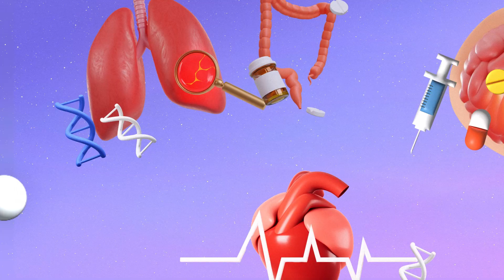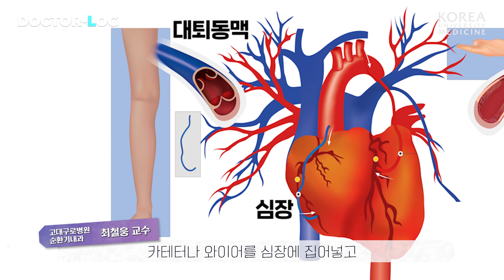[ENG] 가슴을 열지 않고도 심장 치료할 수 있어요! | 고령의 환자도 받을 수 있는 ‘TAVI시술’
심장소리가 이상하고 가슴통증이 있다면
'대동맥판막 협착증'을 의심해 볼 수 있는데요!
*관련 영상은 아래에🔽🔽

이 심장질환을 치료할 수 있는
경피적 대동맥판막 치환술(TAVI)🫀

수술을 하지 않고🙅🏻
가슴 절개 없이🙅🏻
심장판막의 건강을 되찾을 수 있어요🙆🏻

00:00 닥터로그 [TAVI시술]
00:28 TAVI란 무엇인가요?
01:14 판막의 크기는 어느정도 되나요?
01:46 수술과 어떤 차이가 있나요?
02:35 구체적으로 어떤 위험성이 있나요?
03:35 한 번 시술하면 평생 유지되나요?
04:32 수술과 시술, 어떤 치료방법을 받을지 어떻게 결정되나요?
05:23 당부의 말씀

👨‍⚕️고려대학교 구로병원 순환기내과 최철웅 교수